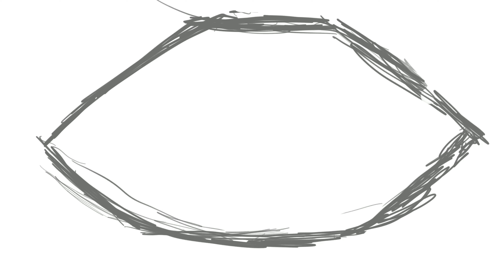Illustration Glossy Lips | Heisy U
Digital Painting
Glossy lips

Music
Jay someday - Downstairs